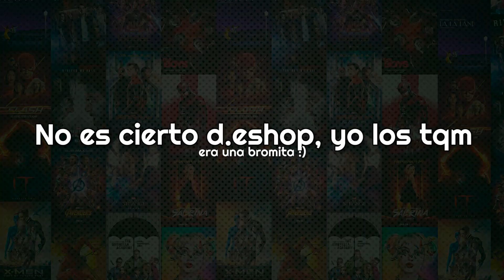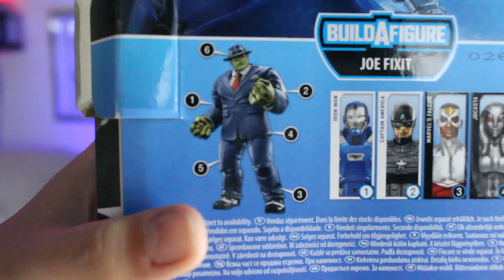¡NO TE IMAGINAS LO QUE VIENE EN ESTÁ CAJA MISTERIOSA!😱📦(UNBOXING) | Max Abdalá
Amigos, me llegó una caja misteriosa hasta la puerta de mi casa...
Lo único que sé es que es de parte de D.eshop, pero ¿Qué será?
Averígualo en este video.